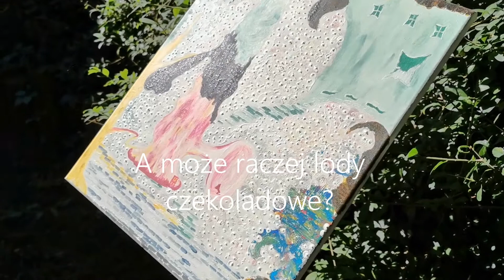Przewodniczka po Płocku i jej hobby :), A guide around the Plock and her hobbies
Każdy ma jakiegoś bzika :). Jeśli chociaż jedno moje arcydzieło spowodowało uśmiech na Twojej twarzy, to znaczy, że warto było.
Everyone is crazy :). If at least one of my masterpieces put a smile on your face, it means it was worth it.